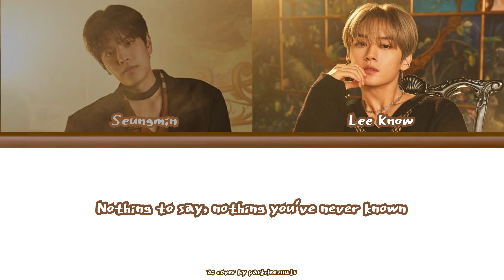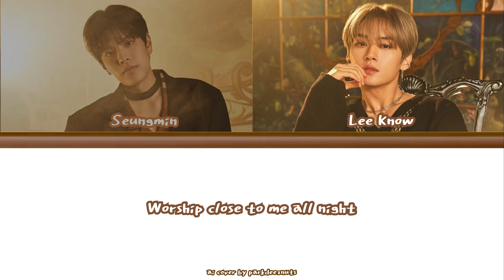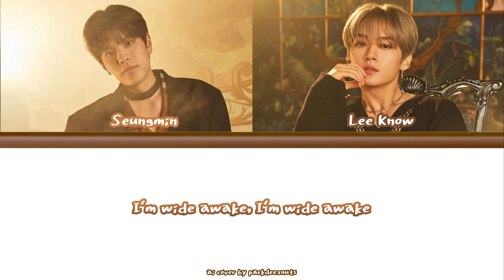Lee Know x Seungmin AI Cover - OLeander by hannah bahng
this is my first ai cover so it's a little rough, please do give credits if you use this anywhere though, that'd be very much appreciated! :purple_heart:

models by tyongmintz (anné on discord)